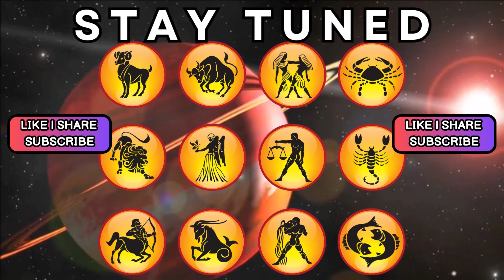Aaj ka Rashifal | 13 August 2024 Rashifal | Daily Prediction | Mesh se Meen tak | आज का राशिफल